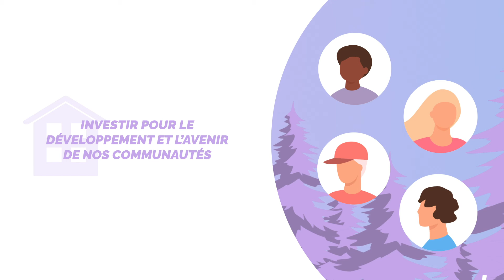CCIM - Campagne Investissez Manic 2/2 - 2021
Animation promotionnelle pour la campagne d'achat local de la Chambre de commerce et d'industrie de Manicouagan.